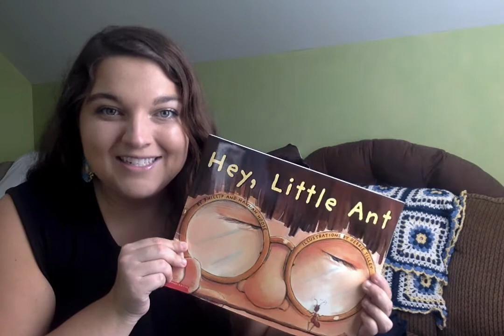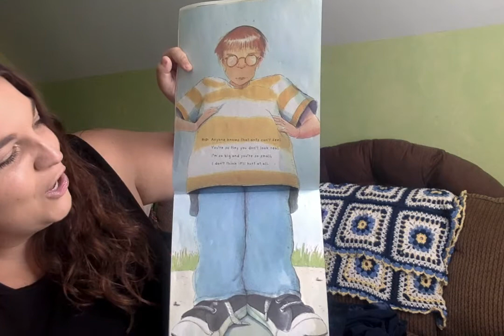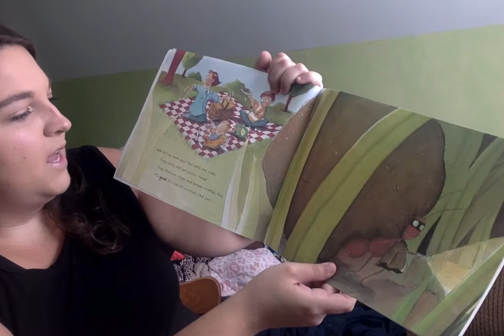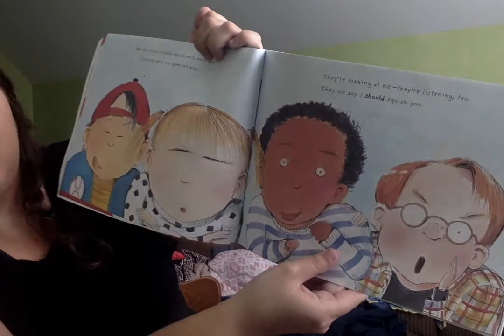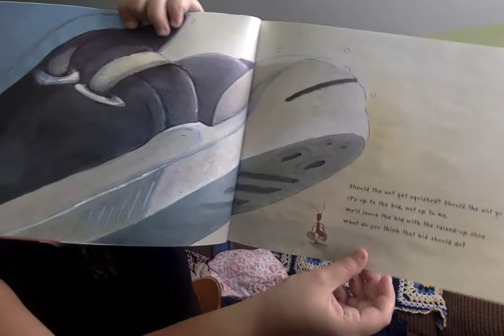Hey, Little Ant by Phillip and Hannah Hoose